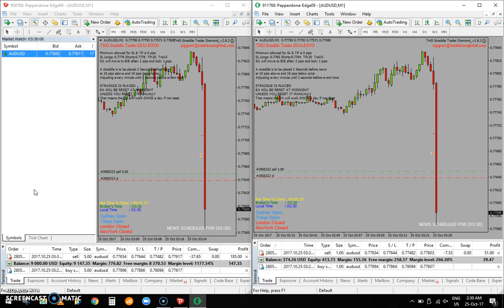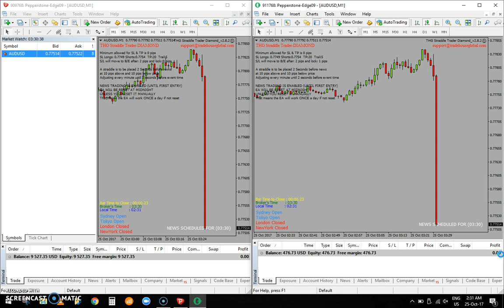AUD CPI (Consumer Price Index)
News Trader Holy grail

With our automated straddling strategy profits are guaranteed within a minute regardless of which direction the market moves.

A buy and sell stop are automatically placed at the selected price of your choice on the market 5seconds or anytime of your choice before the actual fundamental is released.

A stop loss of your choice is set below your buy order and above your sell order.

After the market has triggered either the buy or sell order you can then select if you want the opposite order to then be immediately cancelled.

Immediately after a buy order or sell order is filled the stop loss is moved to break even and will automatically begin to trail after 5 pips or any pips of choice.

A super fast executing software that makes the impossibility of straddling manually a reality taking into account the risks of being on the opposite side of a losing hedged trade, being spiked into a trade has become a thing of the past.